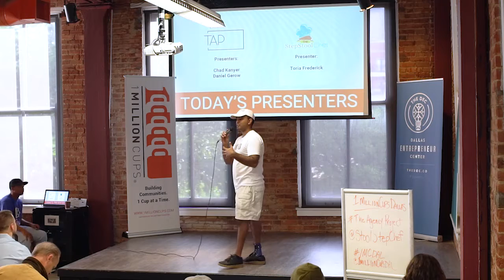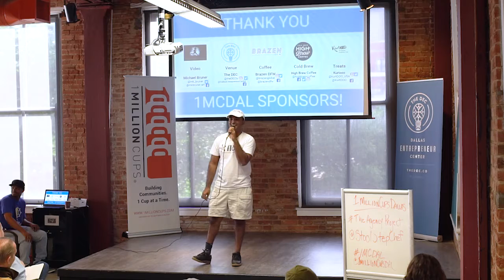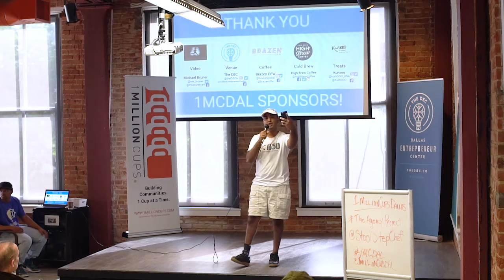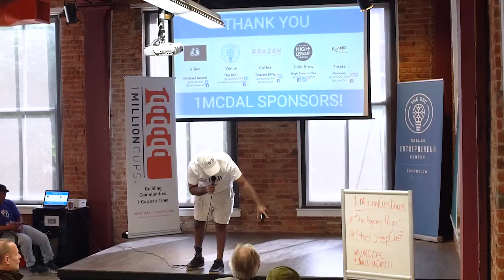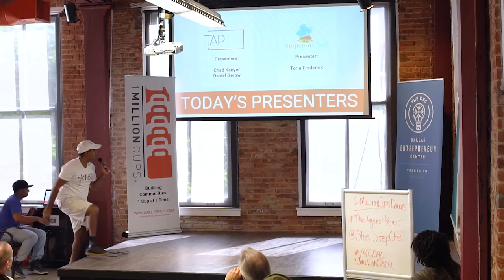1 Million Cups Dallas - April 11, 2018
Press play to watch presentations from The Agency Project
and The Step Stool Chef.

entrepreneur, dallas, DEC, startup, newbiz, newbusiness, business, networking, opportunity, thepitch, pitch